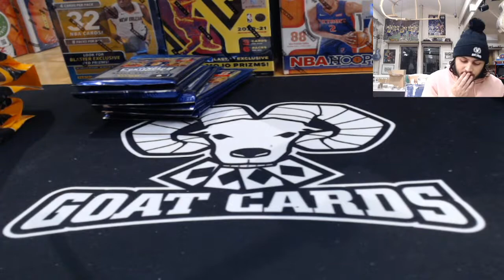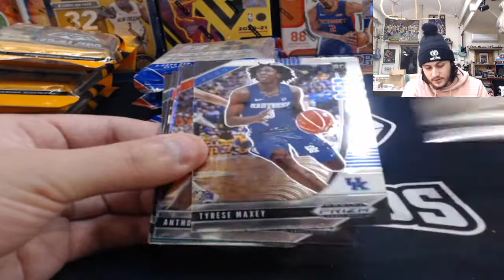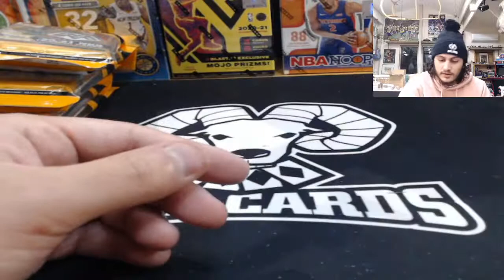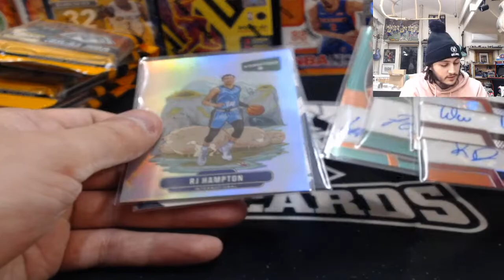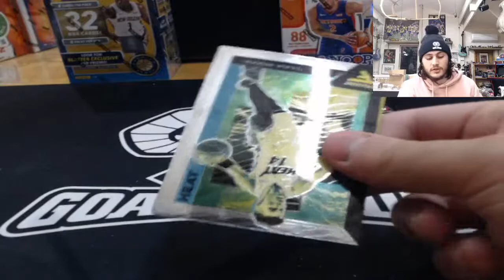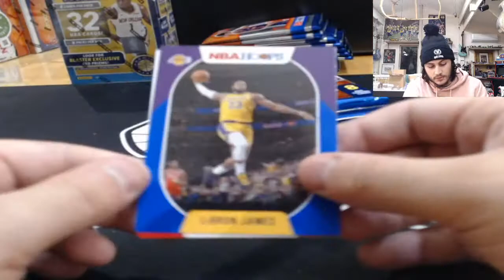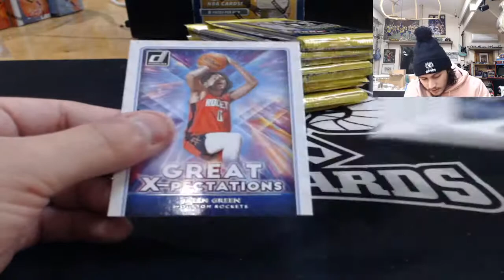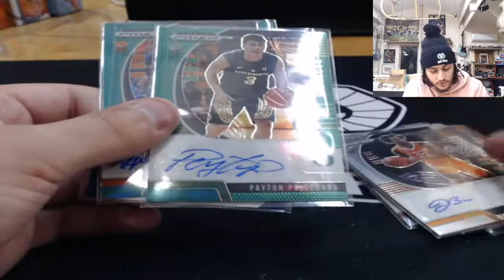i pulled 7 AUTOS & a Downtown... ($300)